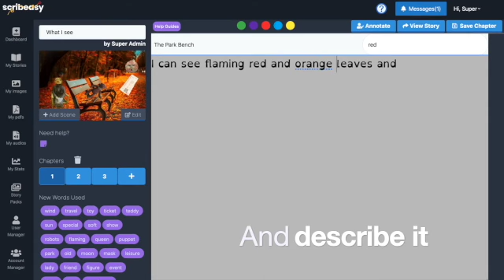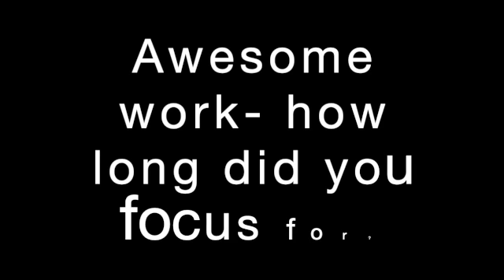Describe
This video is about my attention